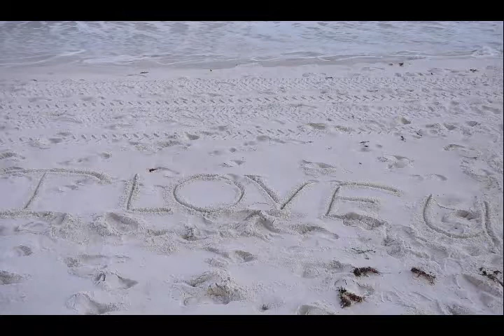Mirage Of You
Original song about a girl that likes a guy so much she thinks she sees him everywhere she goes. (c) Vicki S Owens April 2012